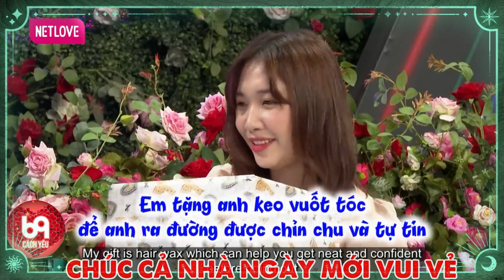Màn tặng quà đầy ấn tượng làm cô nàng bối rối và cái kết | 69 CÁCH YÊU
BMHH_898
69 Cách Yêu là trang cập nhật những chương trình hẹn hò, ghép đôi, mai mối hot nhất hiện nay BẠN MUỐN HẸN HÒ, HẸN ĂN TRƯA, VỢ CHỒNG SON, YÊU LÀ CƯỚI, MAI MỐI CÙNG NGƯỜI LẠ